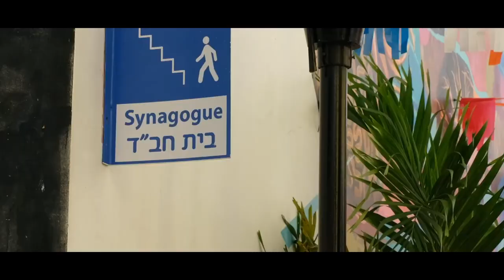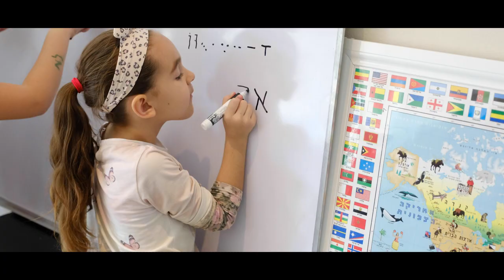קוזומל בתנופה - צפו בפעילות הבית חב"ד - CHABAD CZOUMEL